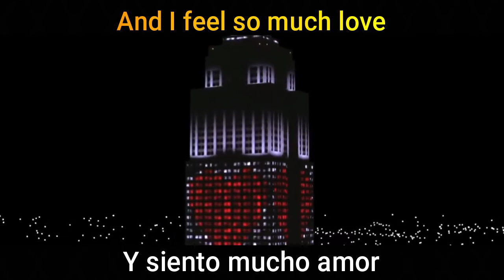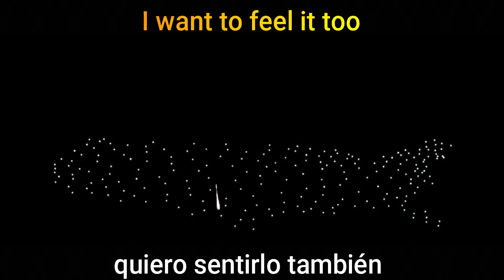Foreigner - I want to know what love is | Subtitulada, Lyrics // En Ingles y Español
¡Espero les encante la traducción!!

En los comentarios díganme que música quieren ver traducida se los agradecería un montón
¡Y no olviden dejar su like para saber si el vídeo fue de su agrado!